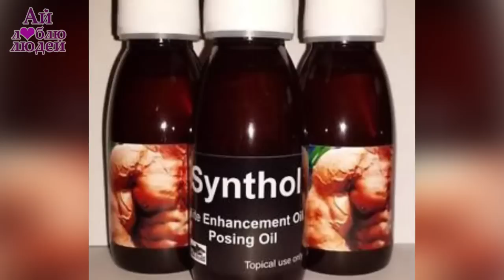Жертва Синтола. Иракский бодибилдер Ферзадок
На руках данного иракца по имени Ферзадок Асимаи (как-то так произносится его имя) видны огромные дозы синтола. Вся руках в уколах, прыщах, кровь уже не поступает в эту часть руки, руки просто отмирают. Ферзадок плотно сидит на синтоле, который на 85% состоит из жирных кислот триглицерины средней цепочки, 7,5% лидокаина, как анестетик, 7,5% бензиловый спирт в качестве консерванта.

Я пользуюсь epn кэшбеком на AliExpress. 10% кэшбэка вам даст промо-код epnbest2017